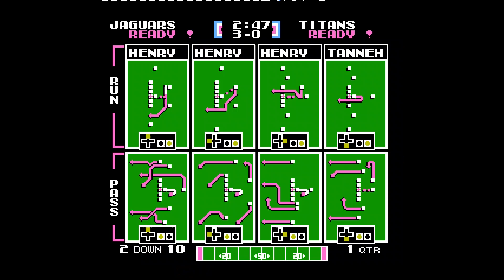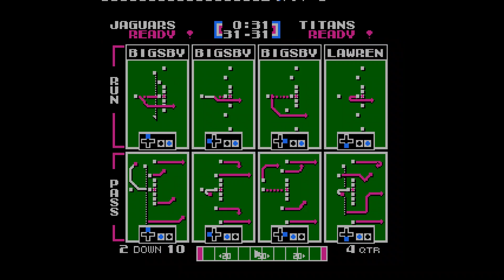Jacksonville Jaguars vs Tennessee Titans (Week 10)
Tecmo Bowl 23 - 24 Season Week 10